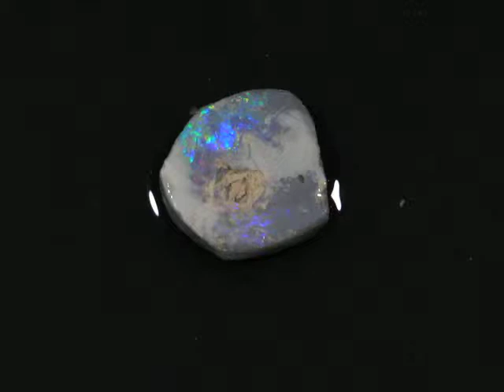21770 -#5- Lightning Ridge Rough Opal